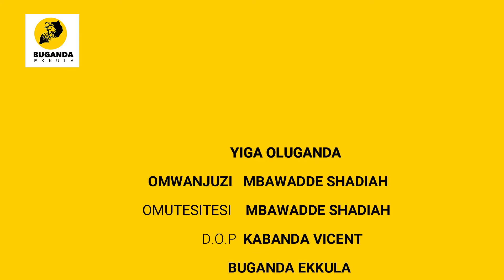Obuyinza Bwa Kamala Kyona (Katikkiro) Eri Obuganda - Yiga Oluganda Ne Mbawadde Shadiah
Obuyinza Bwa Kamala Kyona (Katikkiro) Eri Obuganda - Yiga Oluganda Ne Mbawadde Shadiah - Buganda Ekkula